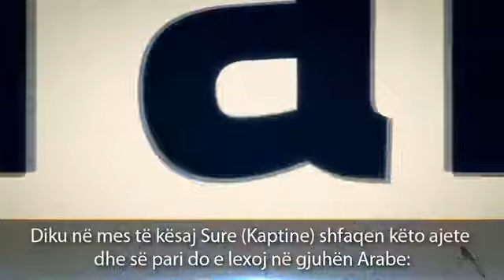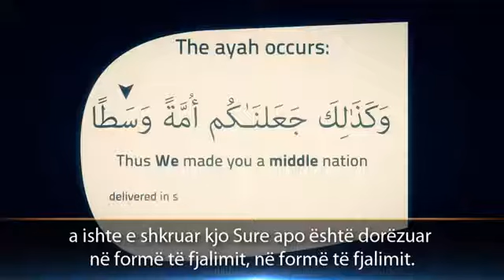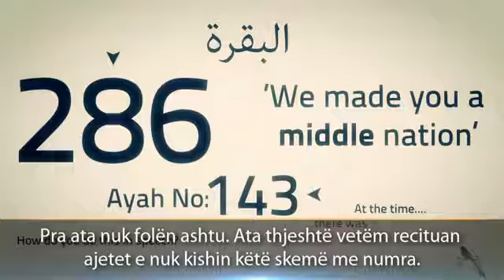Mrekulli gjuhësore e Kuranit shpjeguar nga vëllai Numan Ali Khan